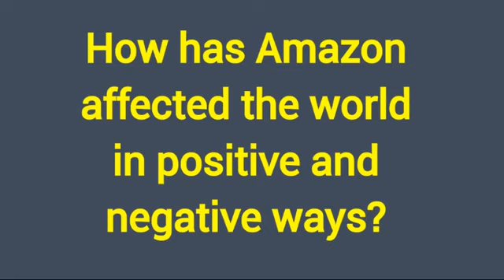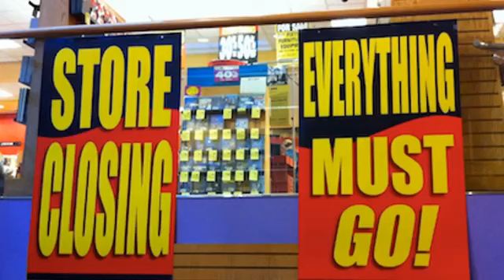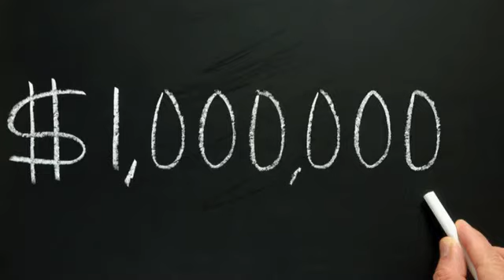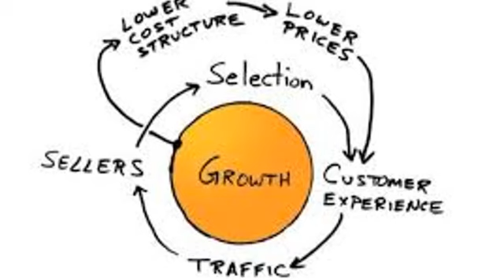Kevin - Amazon Capstone Video